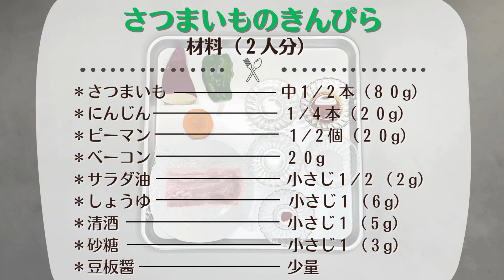M‘s Kitchen～Vol.30 さつまいものきんぴら～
三春町の学校給食で実際に提供されているメニューの作り方を紹介します！
第30回は「さつまいものきんぴら」です。

さつまいもを切ると出る白い液体には「ヤラピン」という成分が含まれており、整腸作用があるといわれます。
さつまいもは加熱すると崩れやすいので、混ぜすぎないように調理するのがポイントです。

ぜひご家庭で作ってみてくださいね♪

【レシピ提供】沢石共同調理場
【給食提供先】御木沢小学校、沢石小学校
【アレンジ・編集】三春町教育委員会